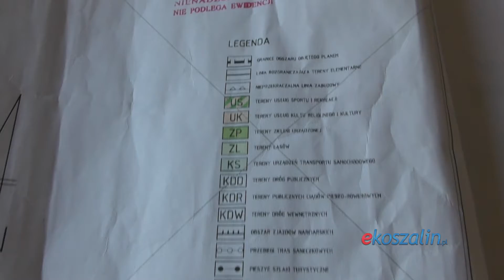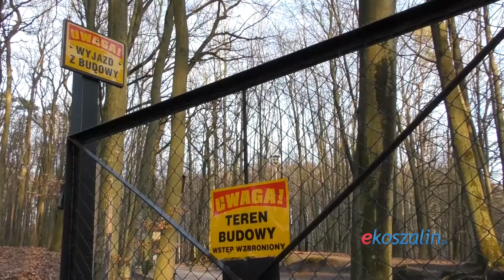Kompleks rekreacyjno-sportowy na Górze Chełmskiej. Koszalin szuka inwestora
Miasto przeznacza pod zabudowę na cele sportowo-rekreacyjne teren Góry Chełmskiej o powierzchni 13,21ha.